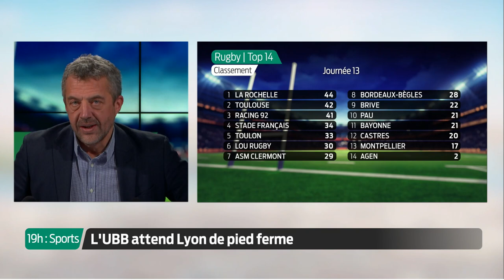19h : Sports - Mercredi 6 Janvier | L'UBB attend Lyon et point Vendée Globe